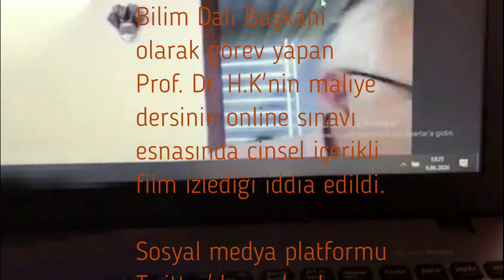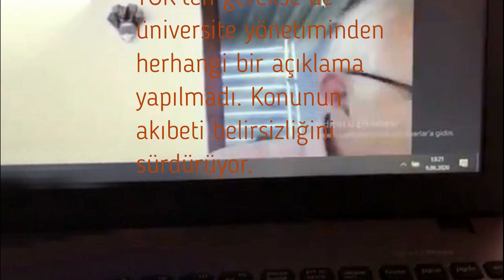Öğrencileri online sınavdayken cinsel içerikli film izleyen profesör kameralara yakalandı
Ankara'da bir vakıf üniversitesinin İşletme Ana Bilim Dalı Başkanı olarak görev yapan Prof. Dr. H.K, 40 öğrencinin online sınav olduğu esnada cinsel içerikli film izleyince kameralara yakalandı.
Bir üniversitede İktisadi ve İdari Bilimler Fakültesi İşletme Ana Bilim Dalı Başkanı olarak görev yapan Prof. Dr. H.K'nin maliye dersinin online sınavı esnasında cinsel içerikli film izlediği iddia edildi.

"AMA HEPSİNİN VİDEOSU VAR"
Videoya sesi yansıyan bir kız öğrencinin ise "Ama hepsinin videosu var" ifadelerini kullandığı duyuluyor.

KONUNUN AKIBETİ MERAK KONUSU
Konuyla ilgili gerek YÖK'ten gerekse de üniversite yönetiminden herhangi bir açıklama yapılmadı. Konunun akıbeti belirsizliğini sürdürüyor.